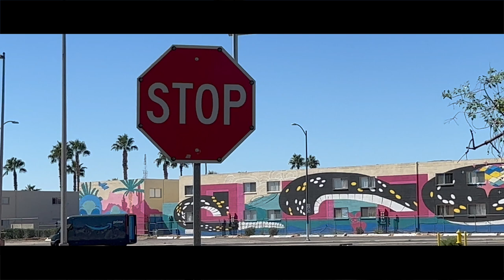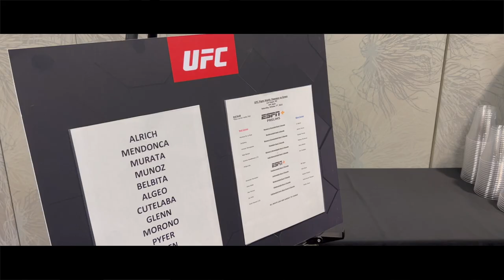Fight Week Vlog with Kanako Murata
Mizuki’s bestie, Kanako Murata, will be making a comeback to UFC this Saturday!

Of course, Mizuki spent the entire fight camp and fight week with Kanako!

魅津希の親友の村田夏南子選手、土曜日に復帰戦です！

ファイトキャンプ、ファイトウィークと常に一緒にいた二人です！